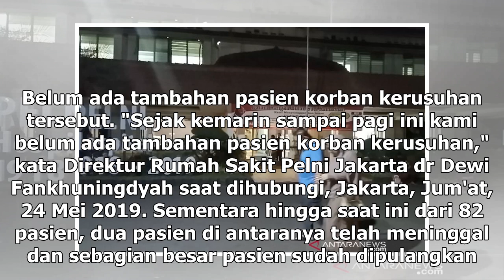Suara Media | 11 Pasien Korban Ricuh Masih Dirawat di RS Pelni